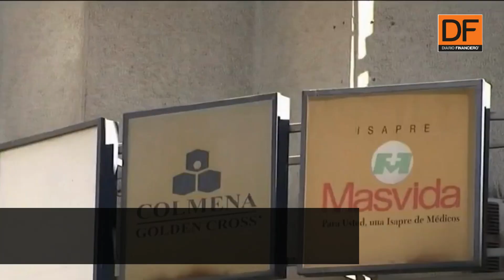DF AM | Te contamos las 5 noticias que debes saber a esta hora